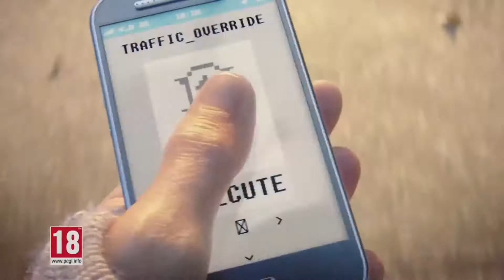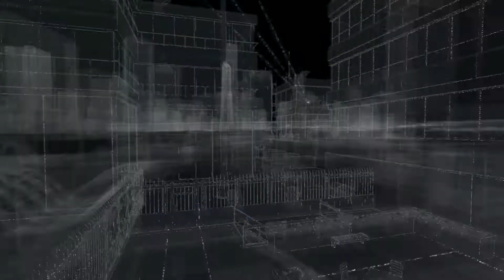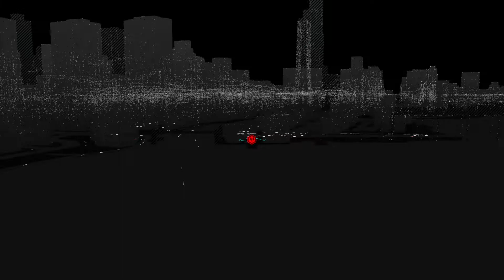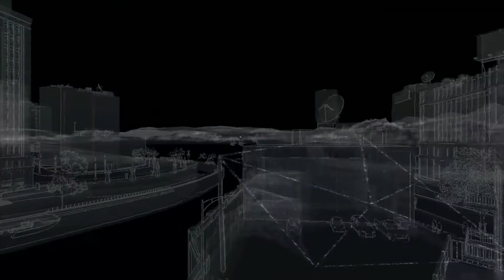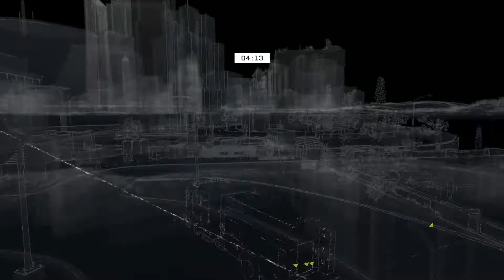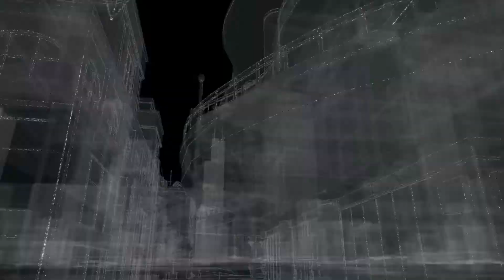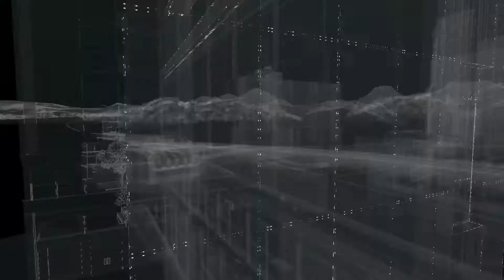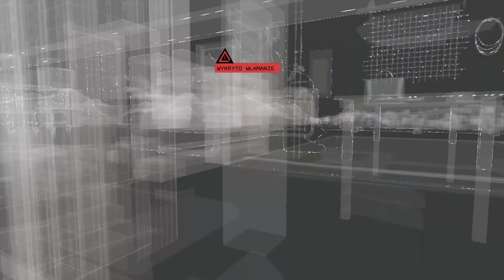Watch dogs odc.44-Śledztwa i kolekcje w dzielnicy Mad Mile 3/3.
Siema z tej strony kuba731, a to jest kolejny odcinek z serii Watch dogs.
Gra jest czymś w stylu GTA tyle, że zamiast w gangstera wcielamy się w hakera. Gra przenosi nas do ponurego Chicago, gdzie wcielamy się w protagonistę, który się nazywa Aiden Pearce'a. Który poszukuje zemsty na ludziach, którzy dopuścili się śmierci jego siostrzenicy i nasz protagonista postanawia ich wszystkich dorwać. Gra będzie miała rozgrywkę bardzo ciekawą z hakowaniem różnych urządzeń i systemów technologicznych.

Premiera gry: 27 maja 2014
Producent: Ubisoft
Gra jest na platformy: PC, Xbox360, Wii u, PS3, PS4 oraz Xbox One.
Gra jest w polskiej wersji językowej.